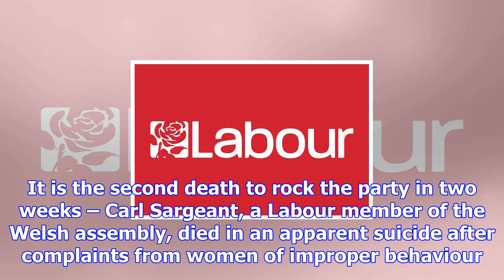Labour staff member dies suddenly amid inquiry – reports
A Labour party staff member in London has died suddenly after coming under investigation about havin...